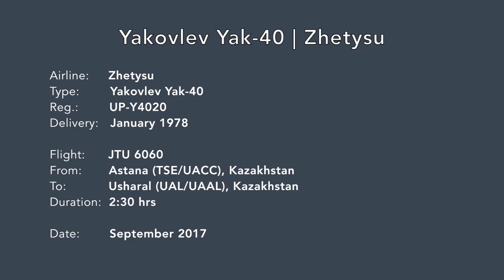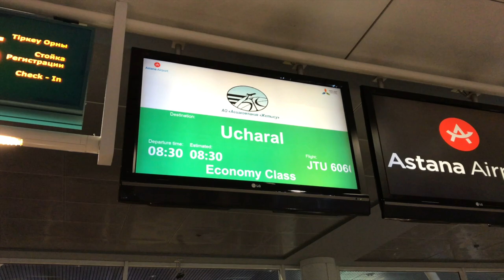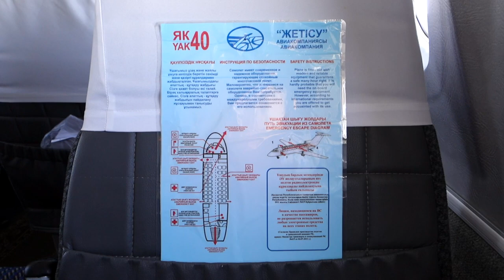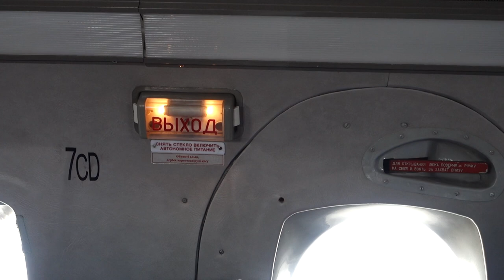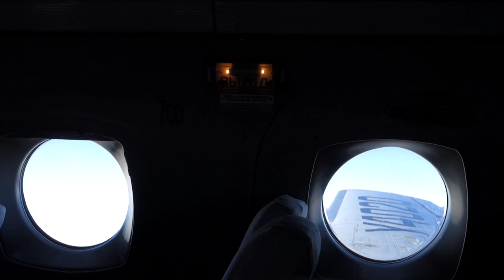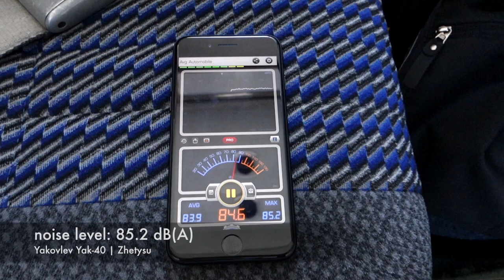Yakovlev Yak-40 | Zhetysu | Inflight Experience | Astana to Usharal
Zhetysu is a small Kazakh airline based in Taldykorgan. The airline operates domestic services with only a single active Yak-40 aircraft.

Zhetysu is focussed on serving secondary domestic routes in Kazakhstan. Recently the airline launched a new flight from Astana to Usharal. Usharal's former airbase was converted to a civil airport with a new terminal building in 2017. The first flight passenger flight arrived in July 2017. The airport is designed to serve a nearby holiday resort area.

Join me on this scheduled domestic flight and see one of the first civil arrivals at Usharal airport.

The video gives you an impression of the inflight experience on Zhetysu's Yak-40 aircraft on a scheduled domestic service in Kazakhstan.

My equipment:

Sony DSC RX-100 III
GoPro Hero 5 Black
Canon EOS 7D Mk II
Canon EF 70-200 f4 L
Gorilla Pod

Airline: Zhetysu
Type: Yakovlev Yak-40
Reg.: UP-Y4020
From: Astana (TSE/UACC), Kazakhstan
To: Usharal (UAL/UAAL), Kazakhstan
Flight: JTU 6060
Date: September 2017